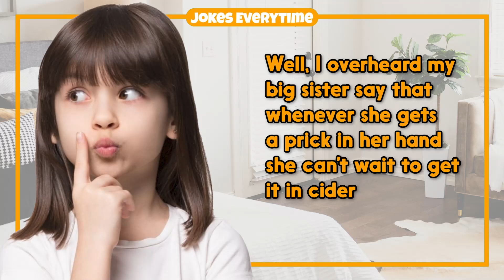Dirty Joke – She Wanted Manhood Inside Her | Jokes EveryTime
0:00 - Intro
0:06 - The Joke
0:53- More Jokes